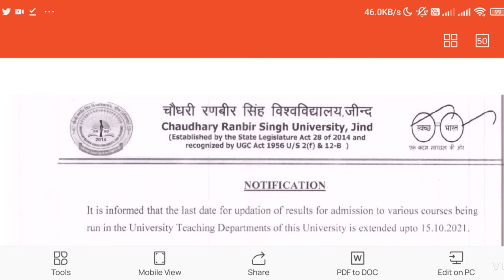CRSU updates related to Admission / result update